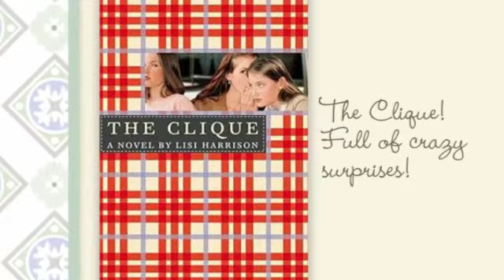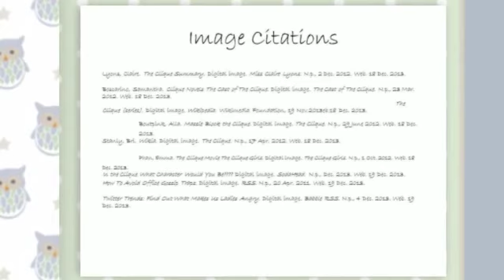LB The Clique